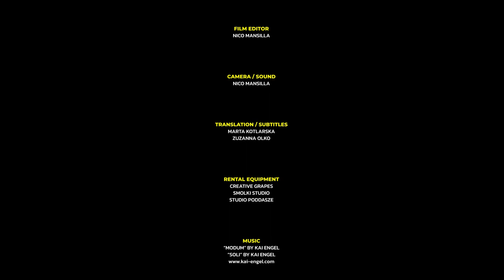/ Chapter #02 / Thomas Guyon / The courageous man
Subtitles: English, Spanish, Polish

Over time, many anonymous individuals have emerged to aid refugees and war victims. However, it's uncommon to hear them share their personal lives and experiences openly. In this next interview, we engage in a conversation with Thomas, a first-time volunteer from France.

He throws light on the motivations that drove him to become a volunteer and cross borders to assist in Poland.

Our interview with Thomas took place after his return to France, conducted via video conference to capture his insights and experiences.

Key moments
00:00 Disclaimer
00:08 Intro
00:45 Childhood
01:31 First news about the war
03:06 Becoming a volunteer
08:21 Friends and family
09:55 Expenses
11:22 Job as a volunteer
13:01 Meeting refugees
13:58 Stories
17:35 Going to Ukraine
21:32 Safety
24:15 Life changing
28:04 France
31:36 News
34:47 The future
37:42 Mental health
39:37 Coming back
40:33 My message
44:47 Credits

“UKRAINE: UNDERSTANDING THE CONSEQUENCES” is an exploration through insightful interviews, that provides a deeper understanding of the realities beyond the news and mainstream media, as we focus on investigating the consequences of this conflict, and the precedents over the last decades between Poland and Ukraine.
A conflict that is reshaping the past, present, and future society.